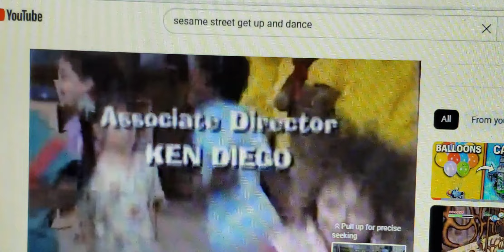sesame street get up and dance credits